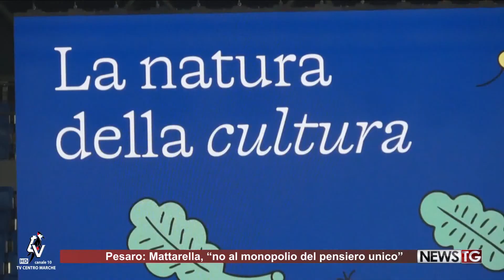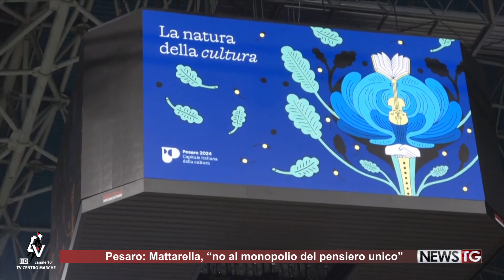Pesaro: Mattarella, "no al monopolio del pensiero unico"